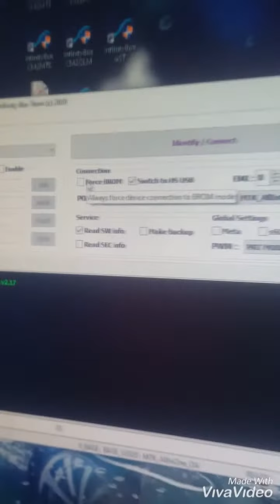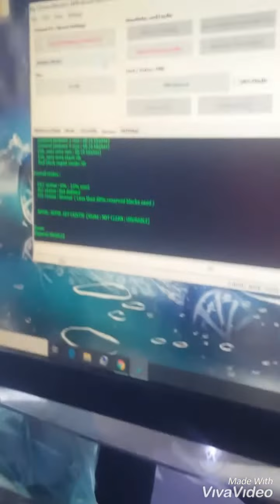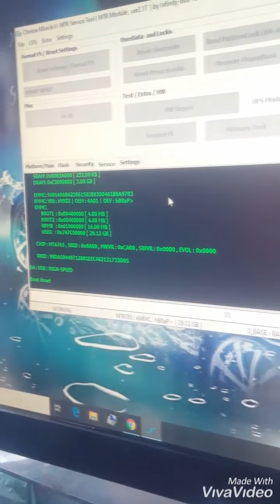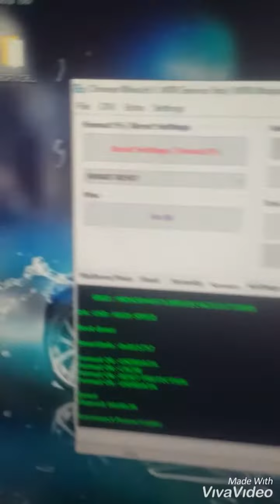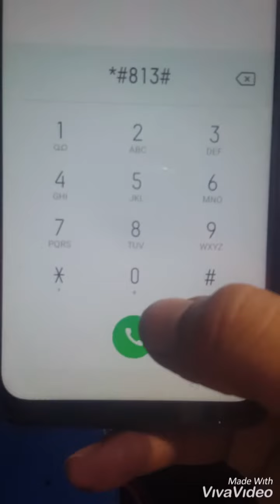oppo A12 passcode pattern unlock with cm2 mtk2 no isp no need open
oppo A12 passcode pattern unlock
with cm2  no isp no need open
no need more isp
no need da file
no need drill no need to open back panel

oppo a12
a1k
etc
done